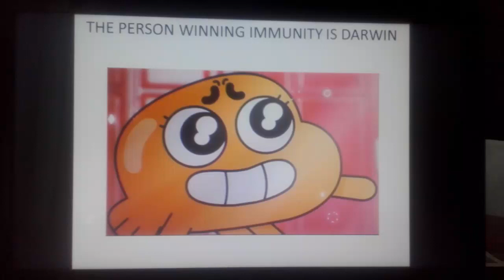top 100 character contest episode 13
vote for someone to be eliminated and vote for someone to win immunity